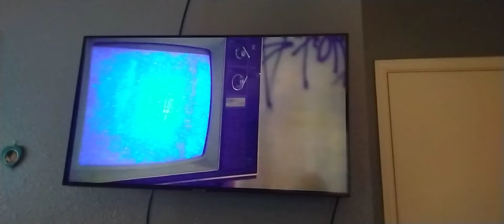August 8, 2022